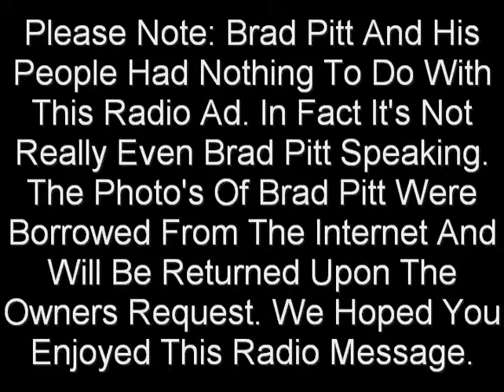Woodchuck Flooring Radio Audition #11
This Is Our Latest Radio Spot Featuring Brad Pitt.